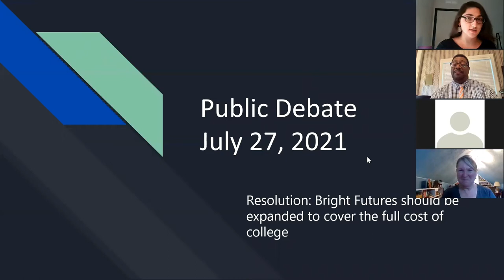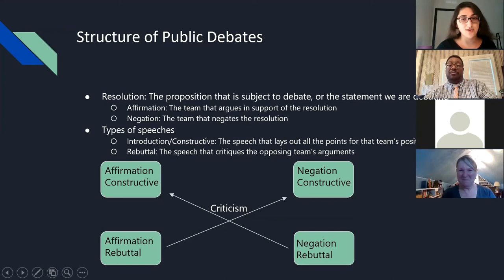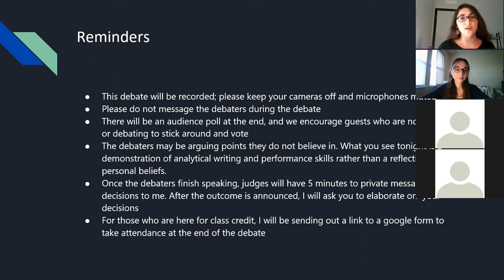Public Debate Squad on Bright Futures (1/4)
On July 27, 2021, the debater gators from University of Florida took on the resolution, "Bright Futures should be expanded to cover the full cost of college." This section of the video covers the introduction to the debate as well as the first of four speeches (beginning at 5:16) . Enjoy and go gators! 🐊🐊🐊